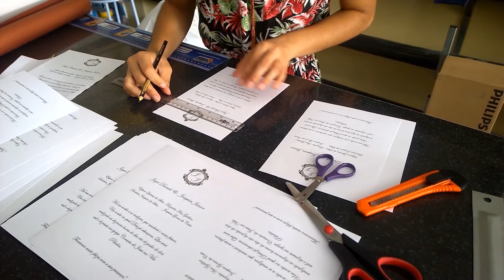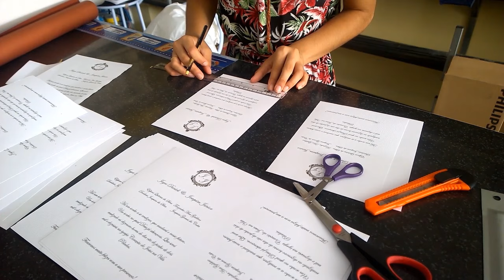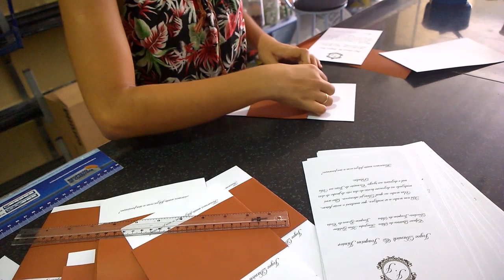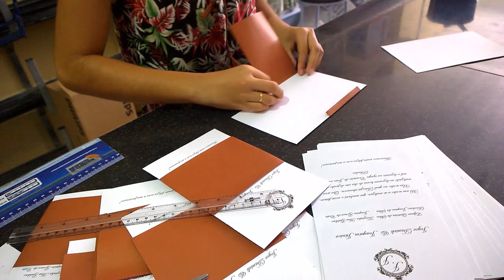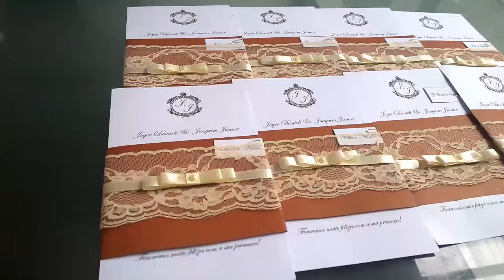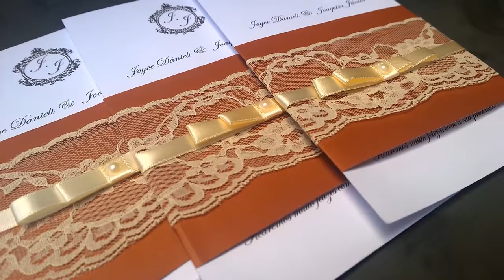Casamentodajoy : Meu convite de casamento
Gente , eu espero muito que gostem. Essa é uma série nova do canal eu vou tentar colocar vídeo sobre esse unto a cada quinze dias.